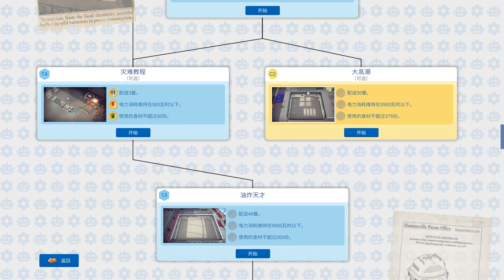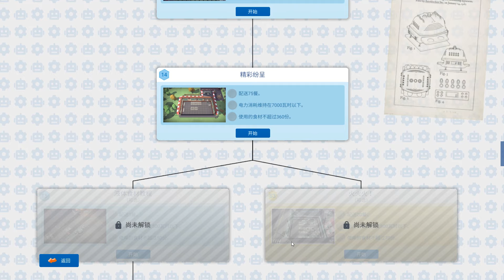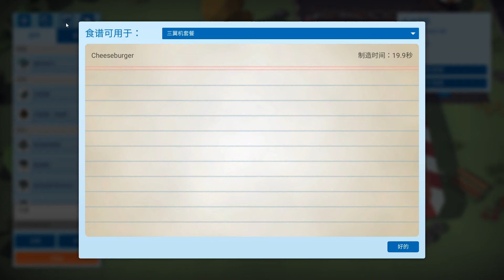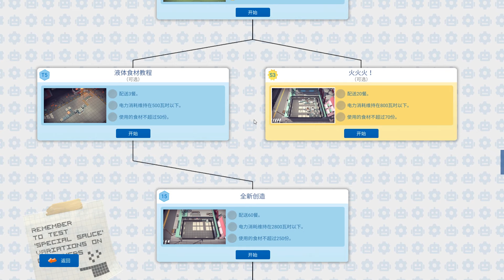請問要內用還是要外帶呢? - Automachef #5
要完成全部的關卡目標真的好燒腦阿！

關於Automachef :

歡迎使用 Automachef，這是一個資源管理益智遊戲，您可以在這裡設計廚房、程式設計機器並盡情發揮自己的才能！現在，是時候設計未來的廚房了

規劃。擺置。程式：設計和建造自動化餐廳，然後將它們程式設計為運轉良好的機器！您是否有事在人為的態度以及知識來管控一個自動化餐廳的世界？

具有挑戰性的難題：處理複雜空間、資源管理和場景難題時，稍微調整自己的思維！熱狗不夠？可以解決！廚房起火了？有你這樣的智慧廚房，這不是事兒！

多種動腦模式：勇敢接受不同遊戲級別挑戰，以合約模式在商業世界一路闖蕩，或者在沙箱測試模式中瘋狂玩耍，直到找回所有能量

魅力無限、古靈精怪：這些都是我們誤入歧途的機器人主角Robert Person 的特質。他是人類無疑了。切勿提問。

Mod 支持：認為自己可以讓畫面更瀟灑？太棒了！快快上道，通過 Steam Workshop 創建自己的食材、食譜和情景級別！